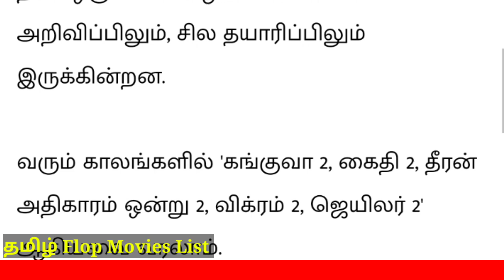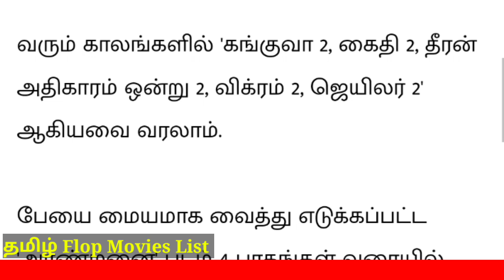“தாத்தா வர்றாரு.. கதறவிட போறாரு”னு... அனிருத் அப்பவே சரியாத்தான் சொல்லியிருக்காரு! | Flop Movie List